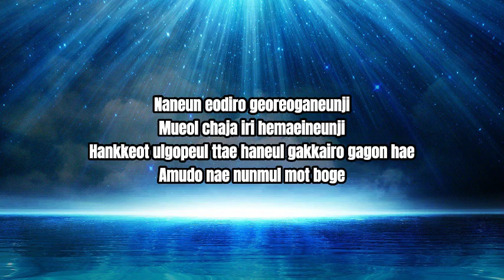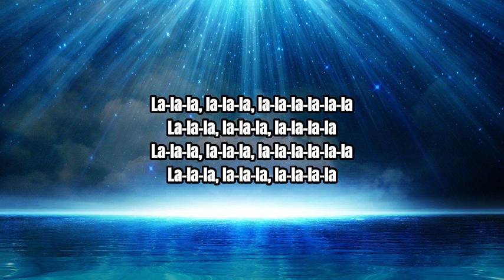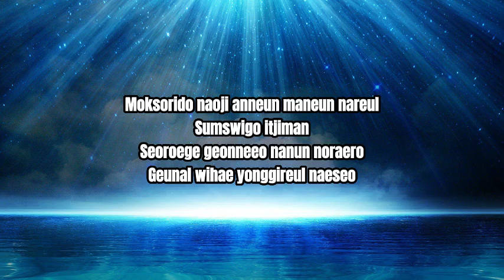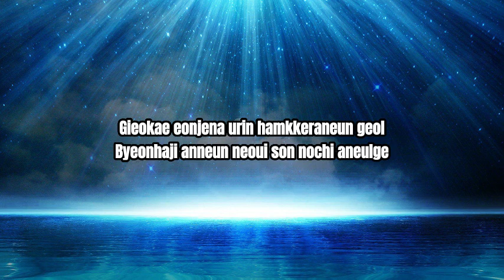SEVENTEEN - Circles lyric video